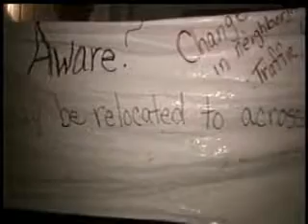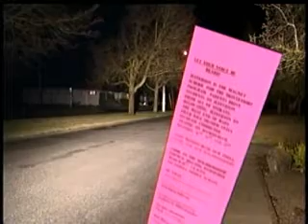Future for Jefferson Elementary doesn't sit well with all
Students at Jefferson Elementary on the South Hill will be getting a brand new school, but where it may be built has some neighbors upset. KXLY4's Annie Bishop has more.